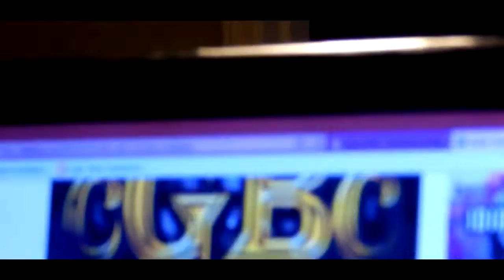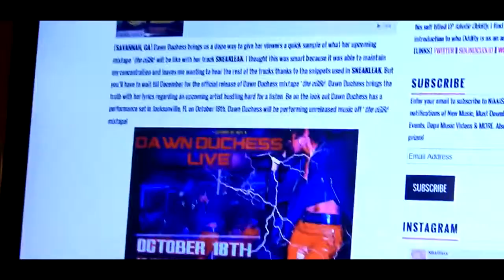dD - Announces NEW Mixtape {PSA!!!} via NikkiSiixx.com!!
Dawn Duchess announces expected release date for upcoming mixtape project [cGBc]!!